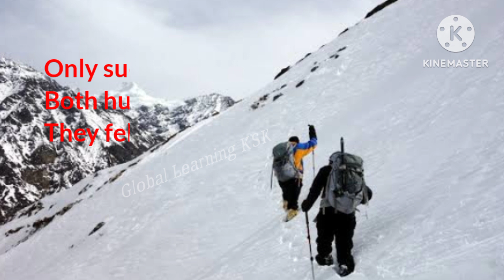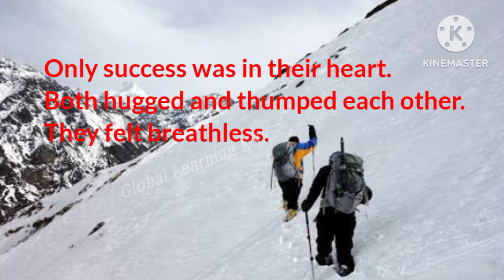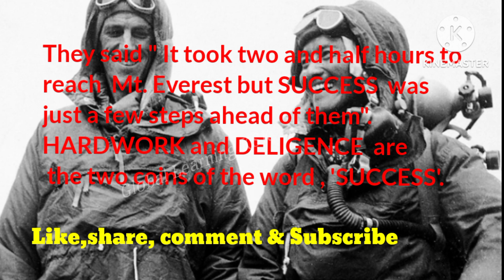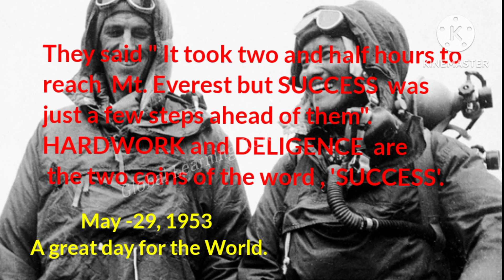TN-12 th ENGLISH-Prose-4-The Summit-By Edmund Hillary-Paragraph Tamil Explanation Part-2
TN-12 th ENGLISH-PROSE-4-THE Summit-By Edmund Hillary-Paragraph Tamil Explanation Part-2 -Simple Explanation for the students to understand clearly. Continuous and consistent effort leads to SUCCESS